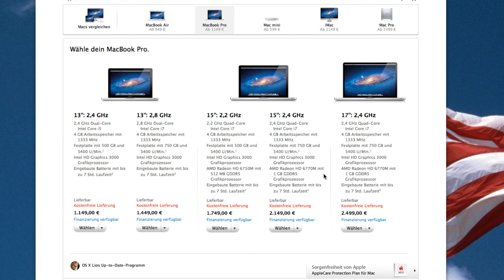MacBook Pro Update 2011 - neue Prozessoren, GPUs und Festplatten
In diesem Video zeige ich euch kurz das Update des MacBook Pros. Alles weitere im Video.